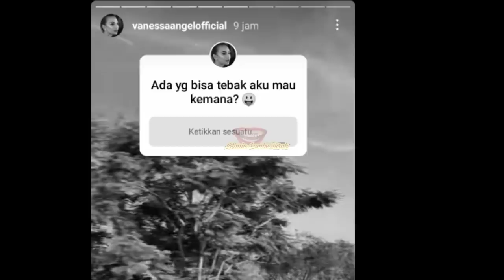Terekam Jelas Video Sebelum Kejadian, Tatapan Vanessa Angel Pada Anak Jadi Sorotan